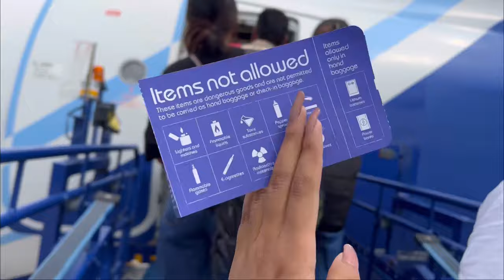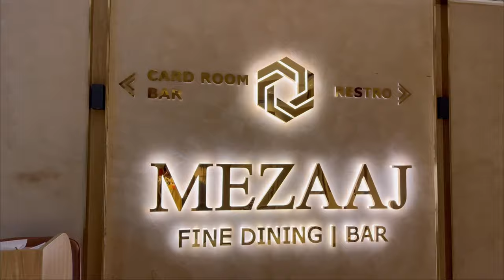LEAVING FOR BUSINESS TRIP | New MacBook | Shopping | New Delhi | Ellee